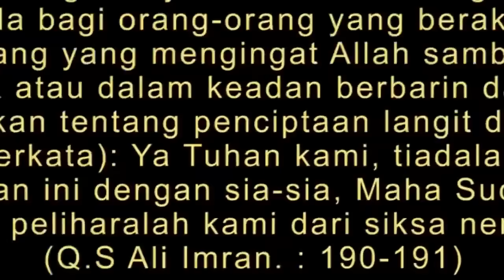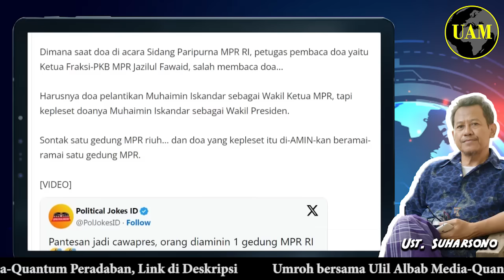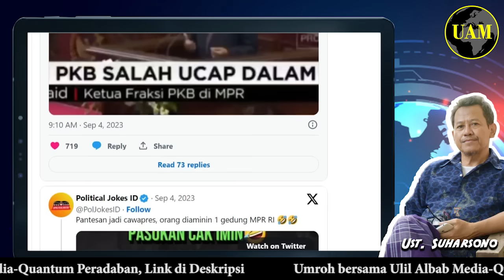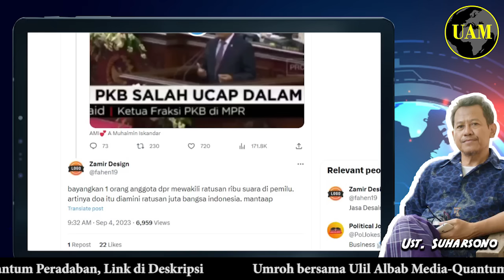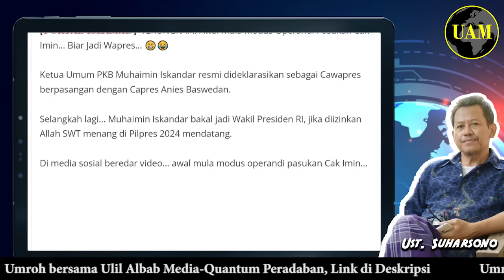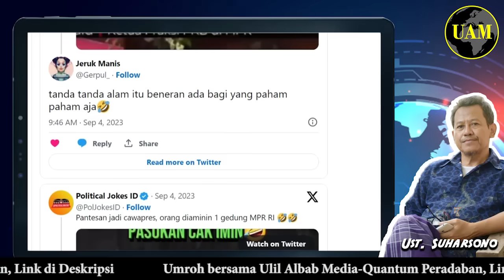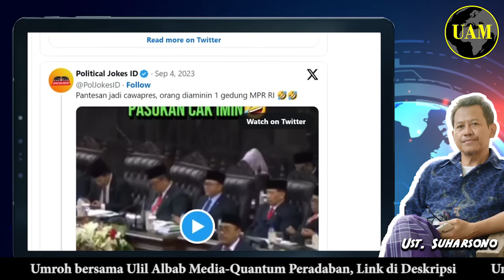Doanya Kepleset...!! Eh Malah Terkabul Setengah, Modus Operandi Pasukan Cak Imin; Amin...?!